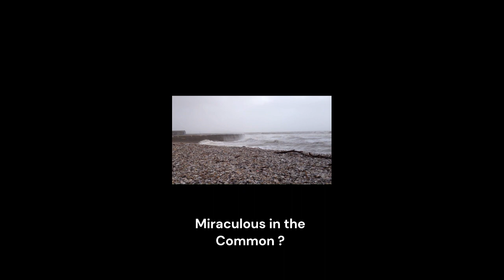Trinity plus 9: Marking Jacob Ashbourne's Baptism and exploring wider importance of 'Water of Life'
Naturally, the immediate focus of today's service is upon young Jacob Ashbourne, whom Rev. Mike Currier baptised. However, in his sermon Mike also explores the wider significance of water, both in its physical and spiritual importance and he notes its pre-eminence in Bible references. The physical aspect is considered in the context of vitality and survival whilst the spiritual component is examined in its centrality to the evolution, development and sustaining of the Christian faith – all factors which are echoed in the service's Reading from St Mark and the Hymn, 'On Jordan's Bank'.